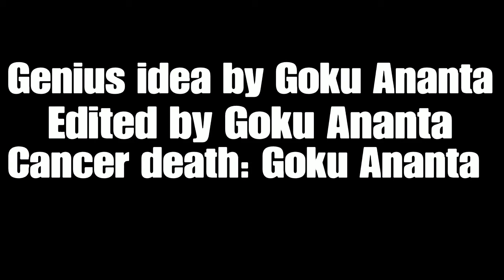the funniest 1 minute video Part 3 (Unity's Particle System Oh!)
YA boi YEET